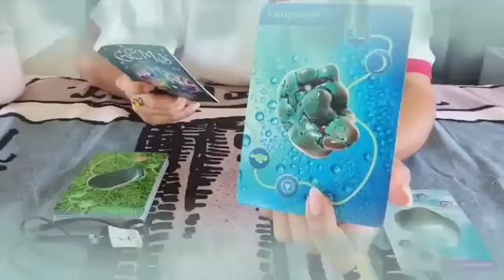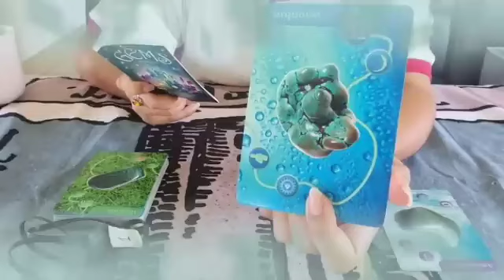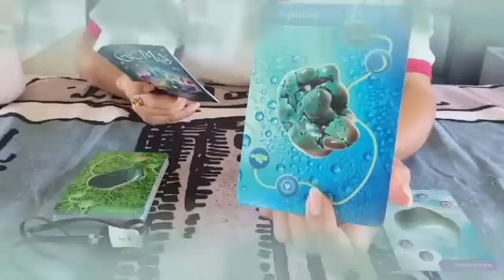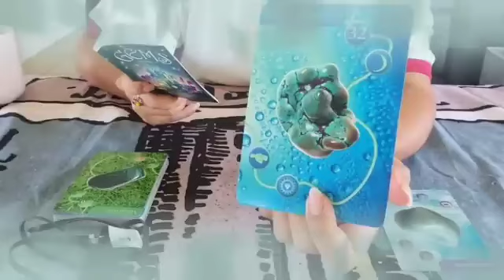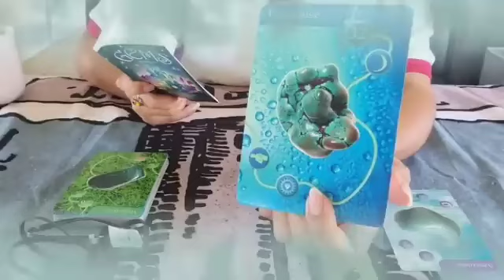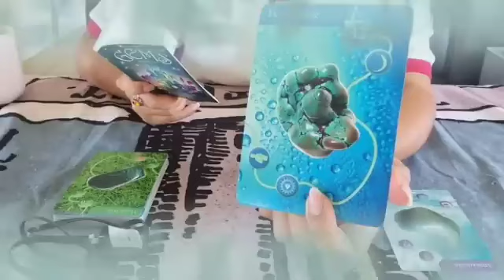تاروت برج الجوزاء من 14 إلى 21 أغسطس 2024 💥 أمر قضائي و محكمة🤔أحداث قويه لأول مرة تمر بها يا جوزاء🔥